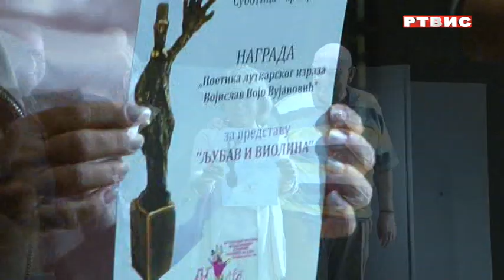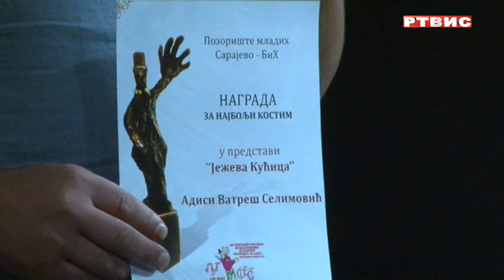Gran pri festivala "Lut fest" Dječijem pozorištu iz Subotice, prilog RTVIS, 29.9.2023.